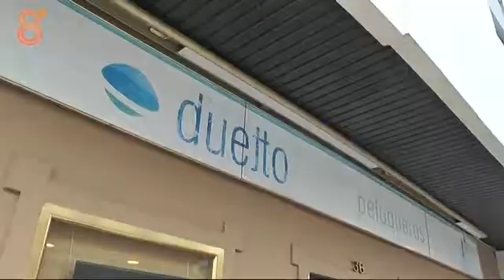Rebobinando: El primer y segundo premio de la Lotería de Navidad cae en una peluquería de La Línea